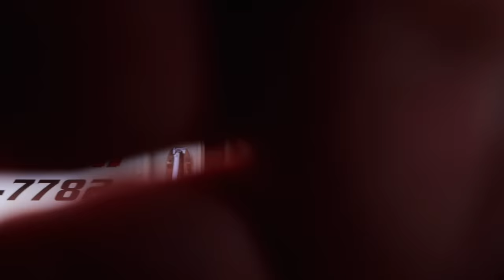Snap On Used Tool Purchases and Christmas Stories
Some Used Snap On Tools For Cheap: Blue Point Rechargeable Work Light, and Hamilton Share Some Good Ole Stories With Us As We Shoot The Breeze On The Snap On Truck.

Lang Tools Master Feeler Gauges:

Knipex Cobra Pliers (some of my go to Pliers):

Koon Trucking
200 Davidson Dr.